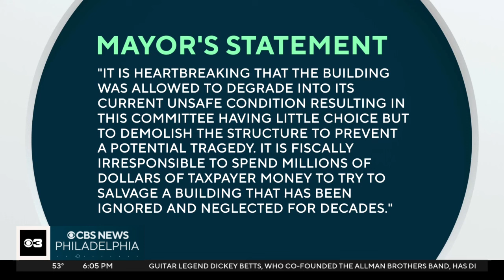Residents rally to save Tabernacle Town Hall in New Jersey despite safety concerns from officials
Residents are fighting to save Tabernacle Town Hall, a historic building in Burlington County, New Jersey. Officials say the 150-year-old building is unsafe.